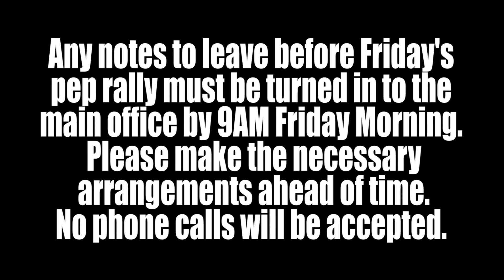WPHS S4 E20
HoCo Reminders, Chic-fil-a Academy Notice, Pledge, Announcements, & The Lunch.